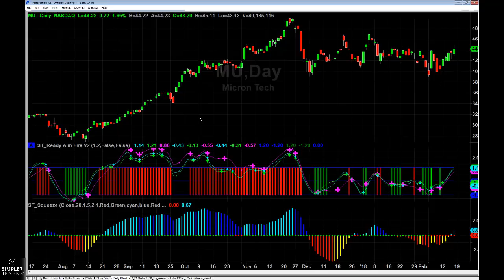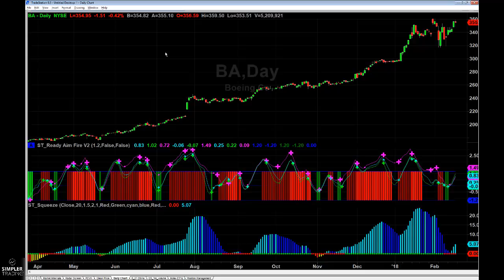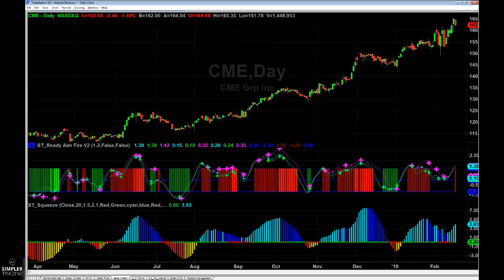Options: A Pause for Review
With the SPX approaching key areas of resistance, we've got a bit of a stand-off between bulls and bears over the long weekend. Let's look at some of the suggestions we've made over the past week and how those are playing out.